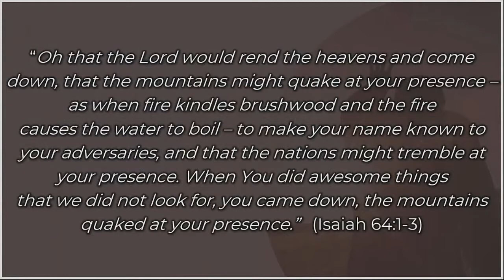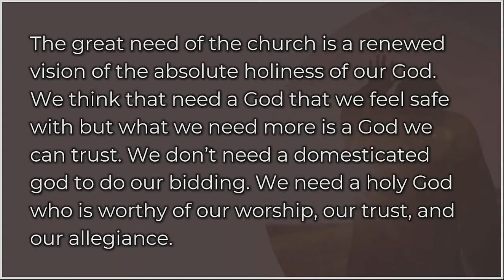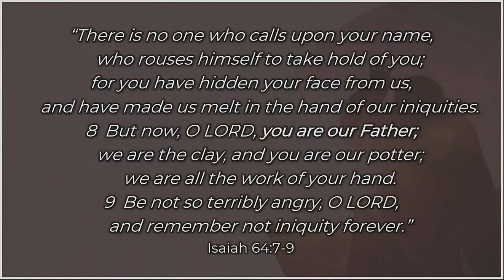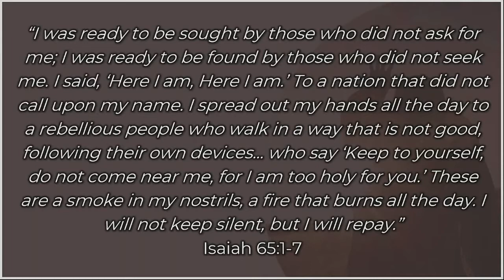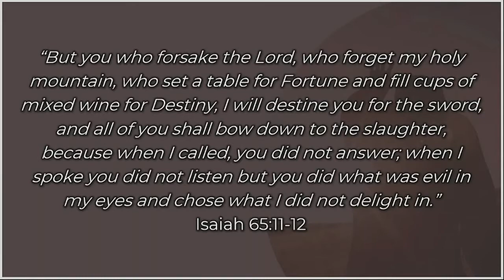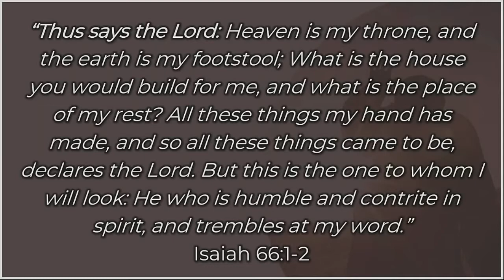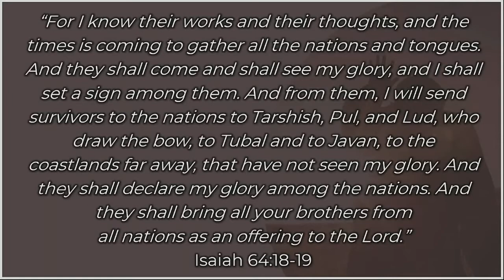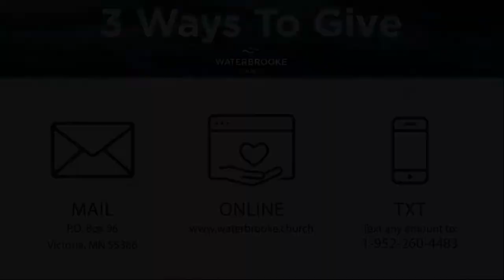May 17, 2020 - Waterbrooke Church Replay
In the great hymn, Be Thou My Vision, the lyrics state: “Thou my best thought by day or by night…”. As we prepare for worship this Sunday, I want you to begin to pray the words of Jesus that we will study this week, “Our Father in heaven, hallowed be Your Name.” There is something tragic when the most glorious, good, and gracious God hardly figures in peoples’ thinking. For many people, they give lip service to the existence of God, but He doesn’t loom large in their minds as “their best thought by day or by night.”

For Jesus, this was the all-consuming passion of His earthly life. He knew and adored His Father as incomparably great and glorious and He longed that everyone knew Him that way. As we come through this Covid19 “crisis”, would you pray that beginning with Waterbrooke Church, God would become our all-consuming passion? Pray that HE would be revered to the ends of the earth!